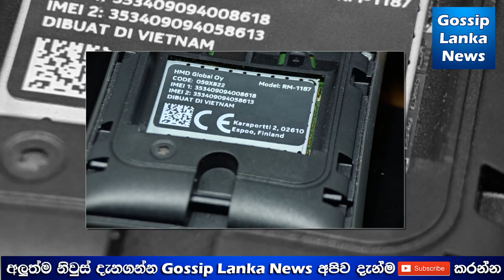රන්ජන්ගේ සිර මැදිරියට යටින් මතුවූ දේ මෙන්න | Ranjan Ramanayake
රන්ජන් රාමනායක මහතා රඳවා තිබෙන අඟුණකොළපැලැස්ස බන්ධනාගාරයේ වයි (Y) විශේෂ සිරමැදිරිය
අසල භූමියෙහි රහසිගතව වළ දමා තිබූ නවීන පන්නයේ ජංගම දුරකථනයක් බන්ධනාගාර බුද්ධි අංශ
නිලධාරීන් විසින් පසුගිය 15 වන දා සොයාගෙන තිබේ.

සිරගතව සිටින රන්ජන් රාමනායක මහතාට ලබාදීම සඳහා කිසිවකු විසින් එම දුරකථනය ඔහු රඳවා සිටින සිරකුටිය
අසල වළ දමා තිබෙන්නට ඇද්ද යන්න පිළිබඳව බන්ධනාගාර බුද්ධි අංශ නිලධාරීන් විසින් විශේෂ
විමර්ශනයක්ද ආරම්භ කර තිබේ.

ඕනෑම ජංගම දුරකථනයක ඇතුළත 'ඉමි' අංකයක් සඳහන් කර තිබුණද මෙම දුරකථනය සොයාගන්නා විට එහි එවැනි අංකයක් සඳහන්ව තිබී නොමැති බවද වාර්තා වෙයි.

මේ සම්බන්ධයෙන් බන්ධනාගර මාධ්‍ය ප්‍රකාශක කොමසාරිස්  චන්දන ඒකනායක මහතාගෙන් විමසූ
අවස්ථාවේදී ඔහු කියා සිටියේ බන්ධනාගාර බුද්ධි අංශයට ලද තොරතුරකට අනුව ඊයේ පෙරවරුවේදී මෙම
දුරකථනය සොයාගෙන ඇති බවය.

සොයාගත් දුරකථනය සම්බන්ධයෙන් වැඩිදුර විමර්ශන සඳහා එය අපරාධ පරීක්ෂණ දෙපාර්තමේන්තුව වෙත
ලබාදීමට පියවර ගත් බවද පැවැසූ ඒ මහතා වැඩිදුරටත් කියා සිටියේ මෙම දුරකථනය සිරගතව සිටින
රන්ජන් රාමනායක මහතාට ලබාදීමට තිබූ එකක්ද යන්න පිළිබඳව විමර්ශන සිදුකරන බවය.

Ranjan ramanayake - රන්ජන්ගේ ලක්ෂ 40ක සල්ලි දන්සැල | 4 million giveaway | ranjan ramanayake.. leader (ලීඩර්) is a 2009 sri lankan sinhala action thriller film directed by ranjan ramanayake and co-produced by bevan perera and p.
 it was distributed as the sequel of ranjan ramanayake's film one shot one in 2005.

It stars ranjan ramanayake  tennyson cooray  and himali siriwardena in lead roles along with roger seneviratne  srimal wedisinghe and rex kodippili...

It stars ranjan ramanayake  foreign actress adeen khan in lead roles along with babu antony  robin fernando and anusha damayanthi.

මට තිබුන ලොකුම බය මේ phone recording නිසා කාන්තාවන් සිය දිවි නසාගනී කියලා ranjan ramanayake[hari tv].

Ranjan ramanayake met wilson karu | ප්‍රවීණ රංගධර සටන් නලු විල්සන් කරු මහතා මුණ ගැහුනු අවස්ථාව.

Date with danu featuring ranjan ramanayake and piumi hansamali.

Wimal weerawansha and ranjan ramanayake fight at parliament.

Leader full movie (ලීඩර්) - 2009 | ranjan ramanayake films.

‘i’m not afraid to speak the truth’; ranjan ramanayake..

Date with danu | ranjan ramanayake and piumi hansamali.

| ranjan ramanayake - piumi hansamali wedding shoot.

මේක පුදුම පලතුරු කඩයක්නේ | ranjan ramanayake.

Ranjan ramanayake sentenced to 04 years ri.

Leader (ලීඩර්) is a 2009 sri lankan sinhala action thriller film directed by ranjan ramanayake and co-produced by bevan perera and p.

ranjan ramanayake - leader full movie (ලීඩර්) - 2009 | ranjan ramanayake films
ranjan ramanayake - date with danu | ranjan ramanayake and piumi hansamali
ranjan ramanayake - wimal weerawansha and ranjan ramanayake fight at parliament
ranjan ramanayake - ranjan ramanayake sentenced to 04 years ri
ranjan ramanayake - ranjan preparing dinner - staff එකට කෑම උයන මන්ත්‍රීතුමා
ranjan ramanayake - රන්ජා | ranja | sinhala action full movie
ranjan ramanayake - රන්ජන් උසාවියෙන් රැගෙන යාමේදී උණුසුම් තත්වයක් | ranjan ramanayake
ranjan ramanayake - රන්ජන් හදිසියේ රෝහලට රැගෙන ආවේ ඇයි? | ranjan ramanayake
ranjan ramanayake - රන්ජන් අසරණ කළා කරුවන්ට පොරොන්දු ඉටු කිරීම අරඹයි. | ranjan ramanayake
ranjan ramanayake - මේක පුදුම පලතුරු කඩයක්නේ | ranjan ramanayake
ranjan ramanayake - අයිස්ක්‍රීම් කොත්තු කන්න ගිය රන්ජන් | ranjan ramanayake
ranjan ramanayake - රන්ජන් පියුමි මහා රෑ කරපු දේ
ranjan ramanayake - රන්ජන් අද හදිසියේම උසාවියට රැගෙන ආවේ ඇයි ? ranjan ramanayake
ranjan ramanayake - ‘i’m not afraid to speak the truth’; ranjan ramanayake
ranjan ramanayake - රන්ජන්ගේ ලක්ෂ 40ක සල්ලි දන්සැල | 4 million giveaway | ranjan ramanayake